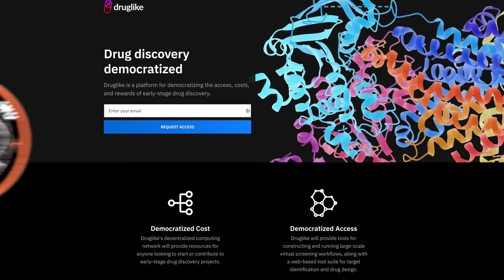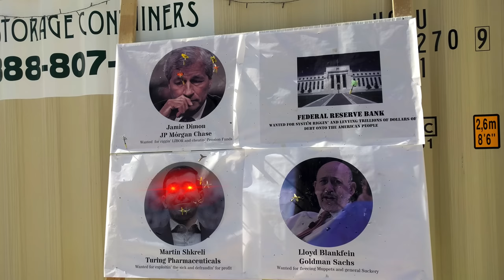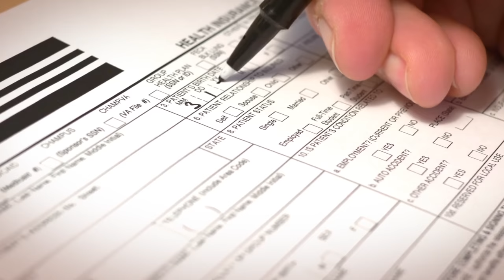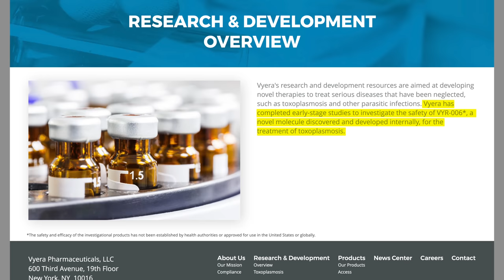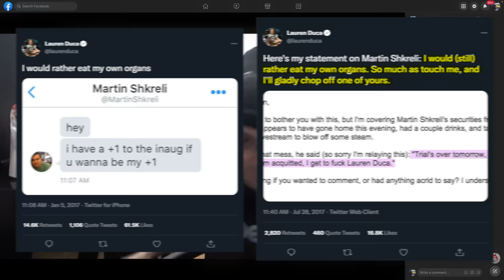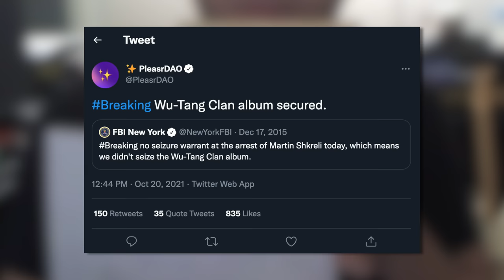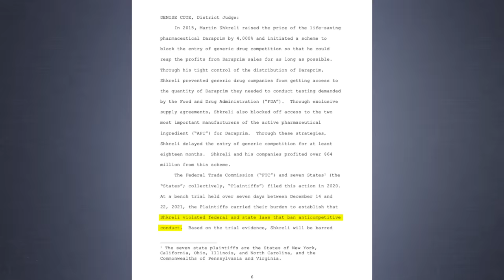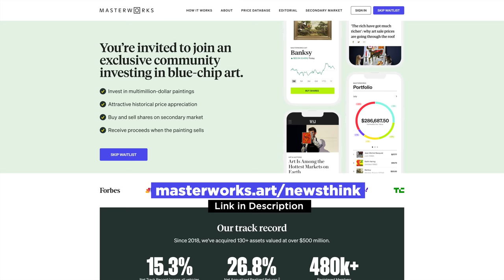He Played the Most Evil Man in America. Was He Really?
Now that Martin Shkreli is out of prison, what's he been up to? to invest in iconic artworks with Masterworks. See important Masterworks disclosures

Thank you to our Patrons: Igli Laci, Ronil Patel, Tom Eng

Thumbnail source:
Shkreli image sourced from Alamy (Newsthink is a registered client)

Sources:
1:04 Shkreli image sourced from Alamy (Newsthink is a registered client)
1:06 Tony Hisgett from Birmingham, UK, CC BY 2.0 via Wikimedia Commons
1:52 Jim.henderson, CC0, via Wikimedia Commons
2:11 Shkreli dartboard original image: Córy Doctorow, Attribution-ShareAlike 2.0 Generic (CC BY-SA 2.0) via Flickr
6:39 Shkreli image sourced from Alamy (Newsthink is a registered client)
7:07  Shkreli image sourced from Alamy (Newsthink is a registered client)
7:41 Lucian Wintrich This file is licensed under the Creative Commons Attribution-Share Alike 4.0 International license via Wikimedia Commons

Articles referenced:
1:13 Vanity Fair interview
4:53 Healio interview
9:22 FTC case
10:03 46brooklyn on Daraprim pricing